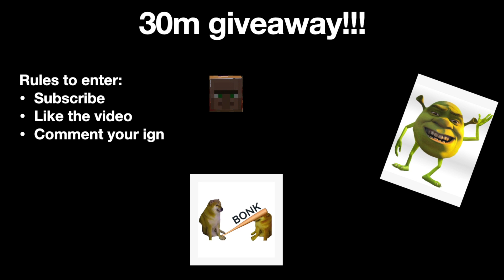Make 25m A Day Doing NOTHING | Hypixel Skyblock